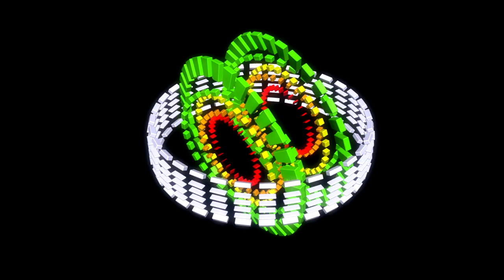aeka - cluster (original own music)